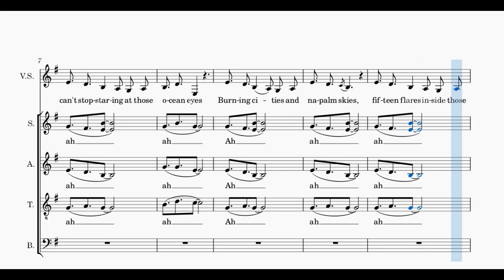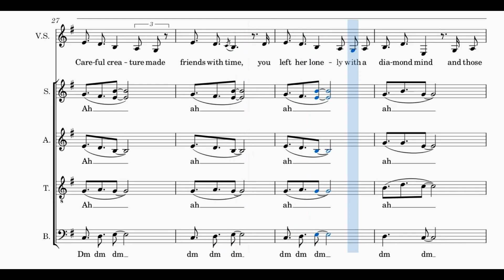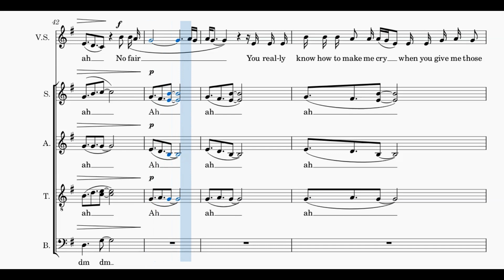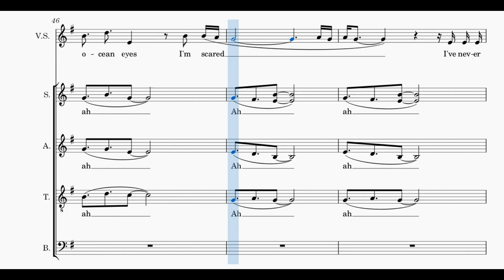Ocean Eyes - Billie Eilish - tenor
Voix ténor de "Ocean Eyes" de Bille Eilish, en visionnant la partition.
Tenor voice of "Ocean Eyes" of Billie Eilish, while viewing the score.
Toutes les vidéos, les explications et télécharger la partition sur / All videos, explanations and download the score